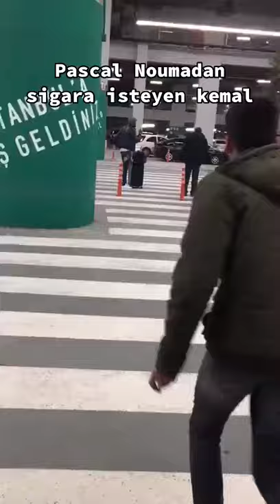PASCAL NOUMA'DAN SİGARA İSTEYEN ADAM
KRALA BAK BE.